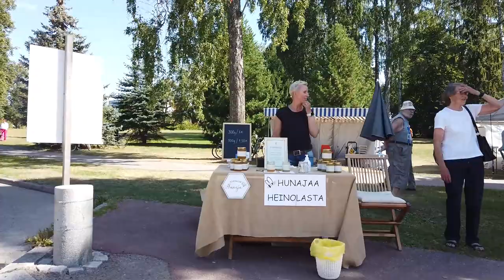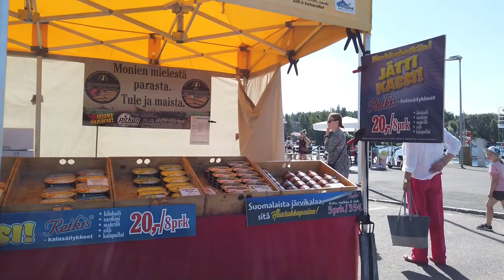Heinolan Kalamarkkinat 2022